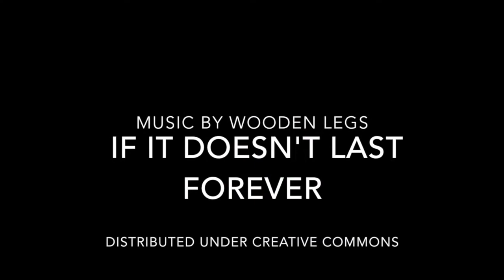Irish Kendama Open 2015 highlights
The highlights of the Irish Kendama Open 2015 in Dublin.

Organized by Kendama-Ireland.org